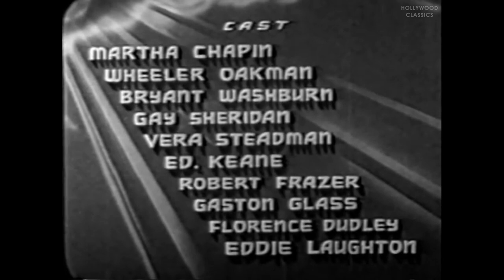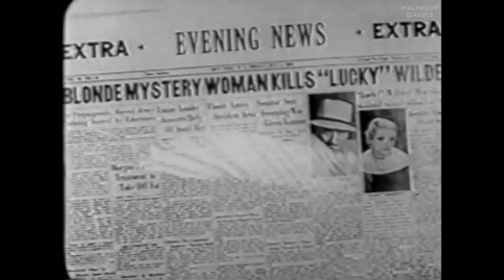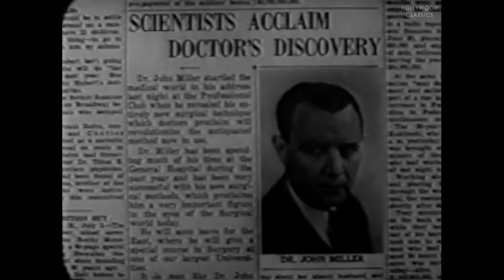Gambling with Souls (1936) | Exploitation film | Martha Chapin, Wheeler Oakman, Bryant Washburn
Watch the 1936 Hollywood classic movie, Gambling with Souls.

Young girls are cheated in rigged gambling games and then forced into prostitution to pay off their debts.

Movie Name: Gambling with Souls
Stars: Martha Chapin, Wheeler Oakman, Bryant Washburn
Director: Elmer Clifton